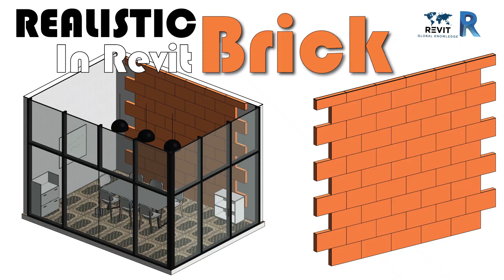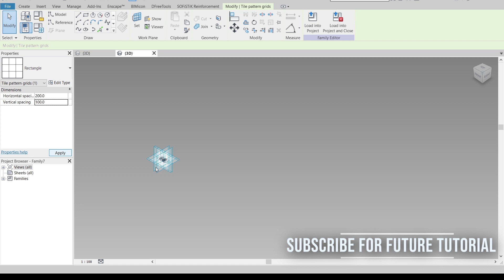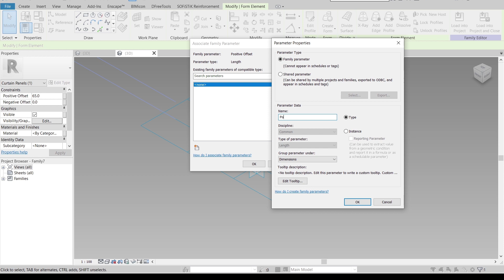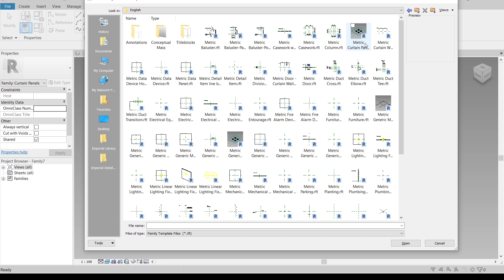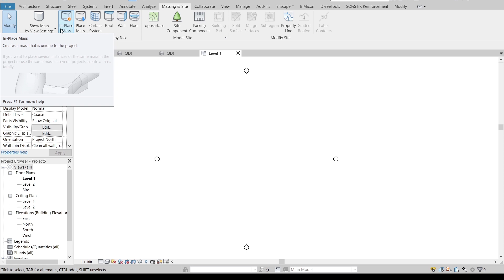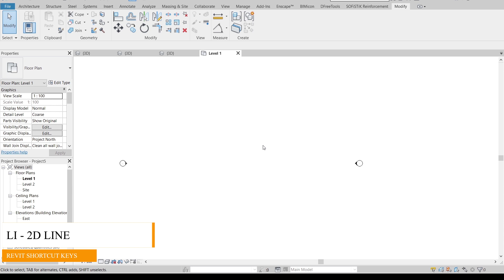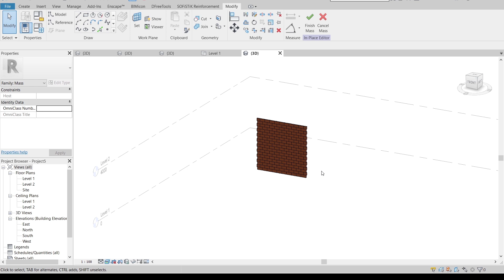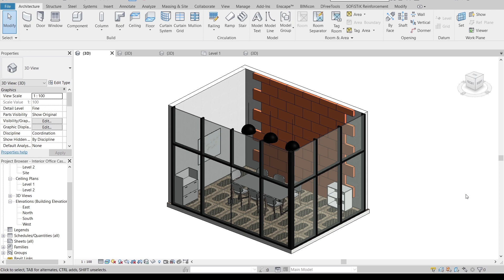Learn how to make a realistic Brick Wall in Revit | Adaptive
Learn how to model realistic brick wall in Revit.

        Recently, I have been working with interior office design & base on my client's concept, He wants to add in Brick wall for decoration; I encounter most Revit Users or students when they want to make a brick wall, they likely to using texture beyond model a real brick. Model a realistic brick not barely like you think. We got many ways and functions to model it.

Now Let Jump In To Our Project Together 🔥🔥🔥

LET GROW TOGETHER FOR FUTURE CONSTRUCTION BIM.